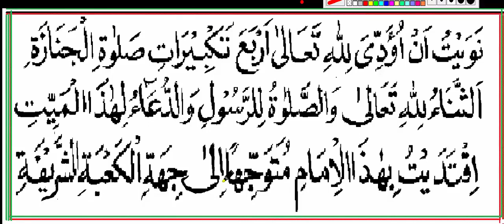27 December 2018